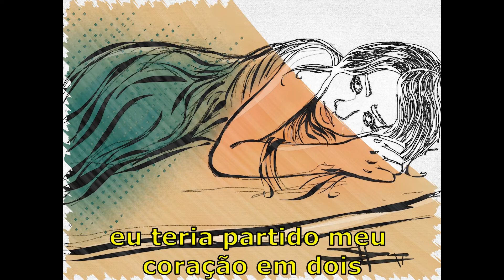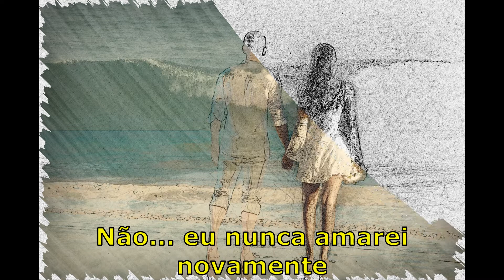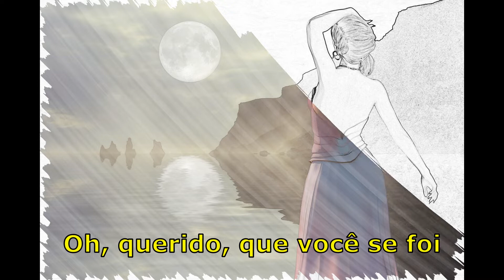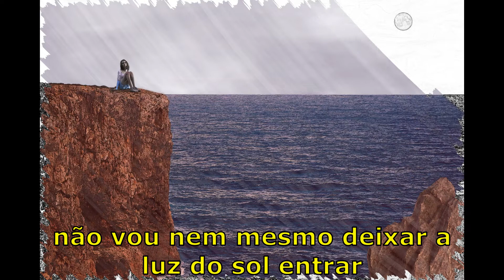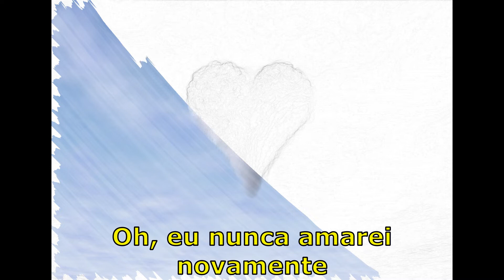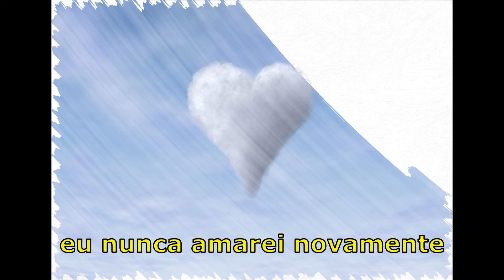Lady Gaga - I'll Never Love Again (Tradução)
Tradução da música I'll Never Love Again com a cantora Lady Gaga!